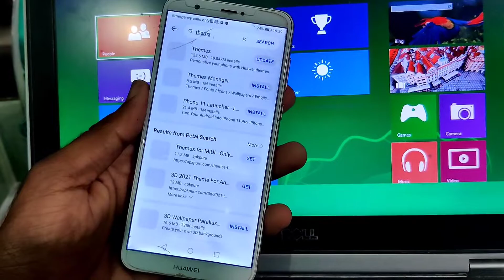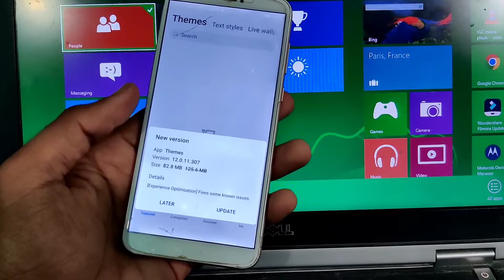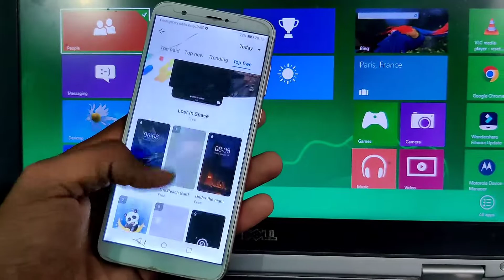Huawei Themes Downloader Not Work Fix How To Download Themes From Internet | Themes Store Enable